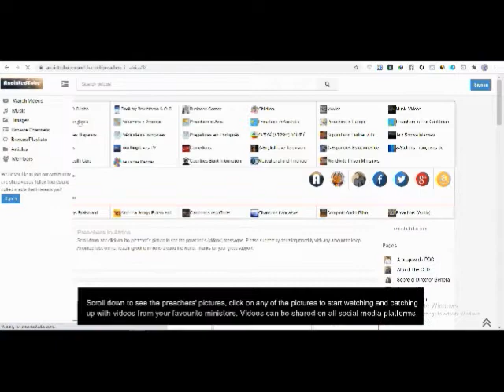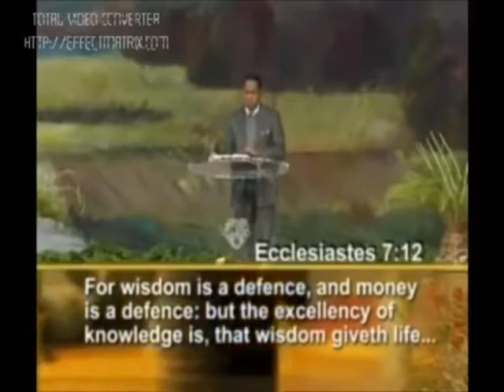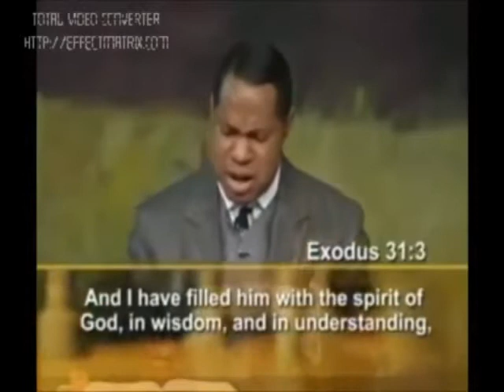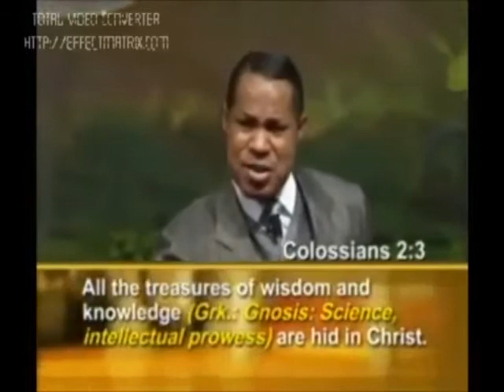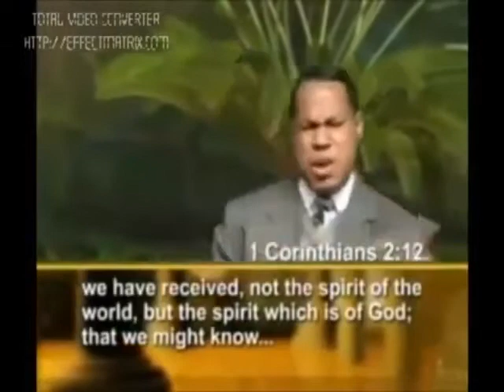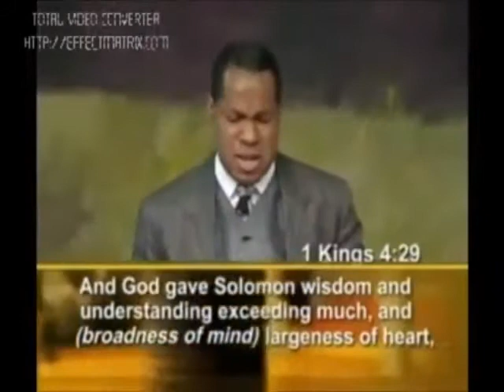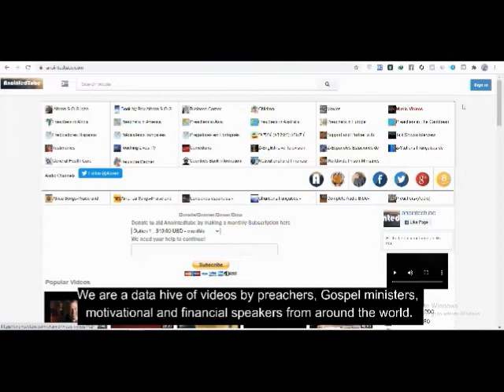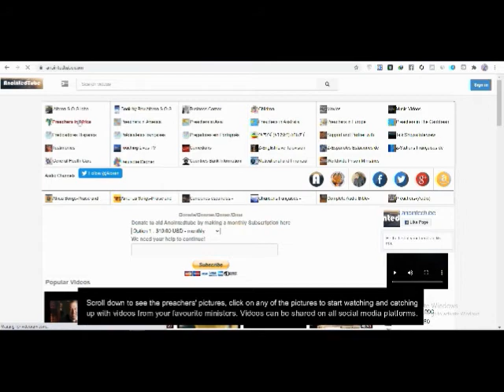3 Kinds of Wisdom 5 by Pastor Chris Oyakhilome